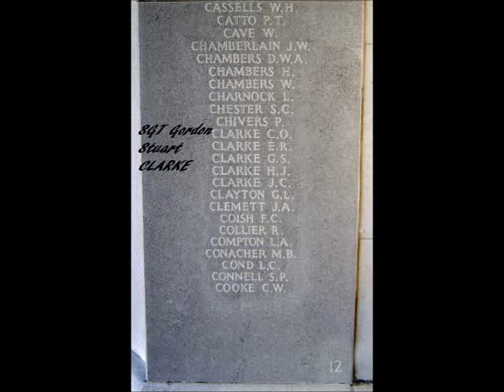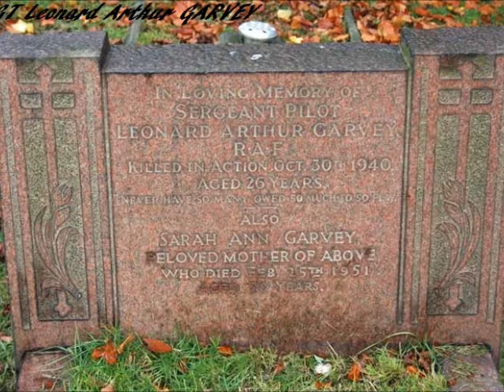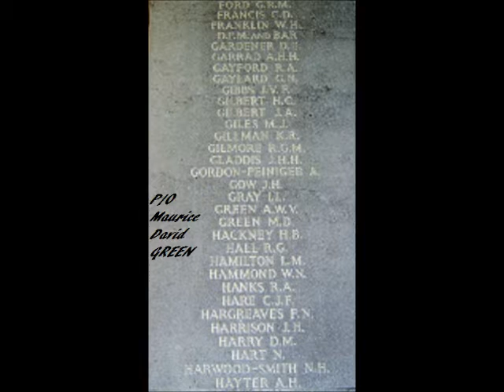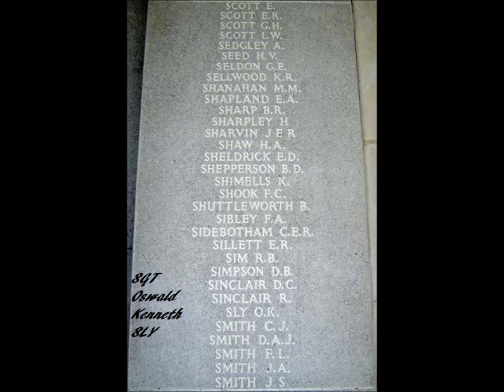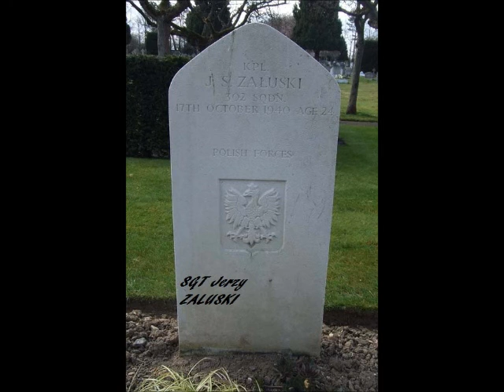Battle of Britain October 40 tribute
tribute to those Airmen that gave their lives in October 1940 during the Battle of Britain